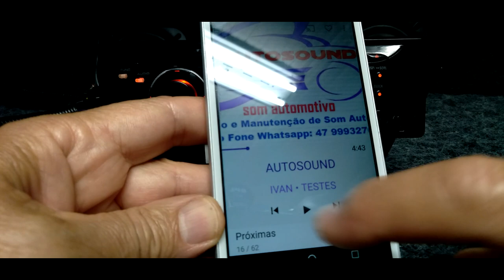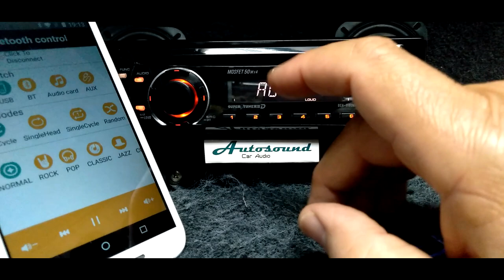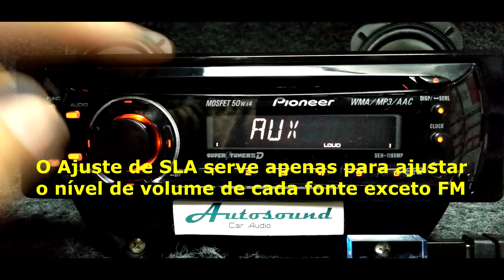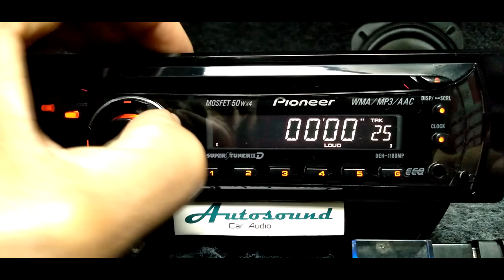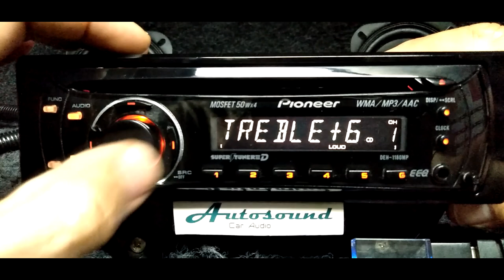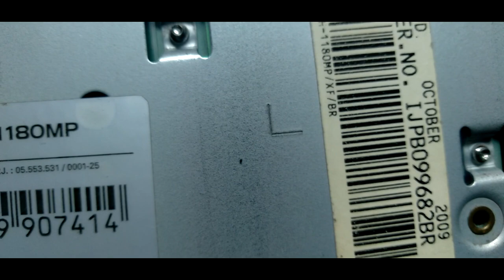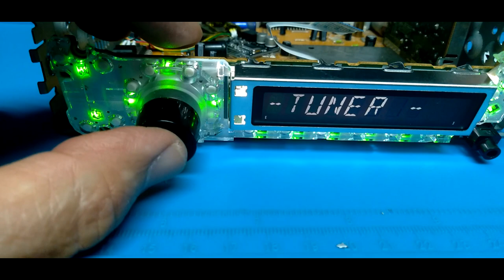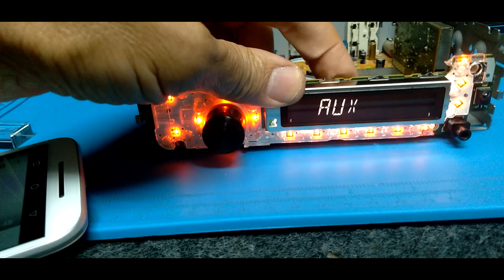Pioneer DEH-1180MP Radio CD ano 2009 Ganhou atualização de Presente de Natal Bluetooth e USB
Pioneer DEH-1180MP na função auxiliar com Bluetooth E usb.

Duas cores de iluminação no display com troca de cores selecionada atravez de um botão localizado na parte de tras da frente destacavel .

Atualização de suas funções com o Bluetooth e leitor de pen pela entrada USB na traseira.

 Detalhes no vídeo.